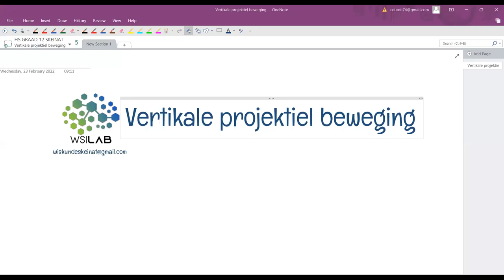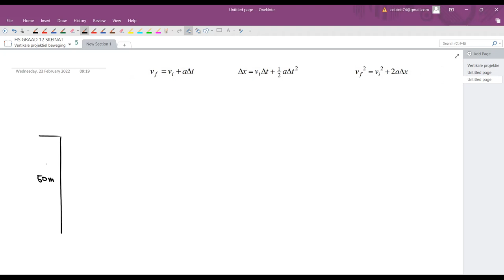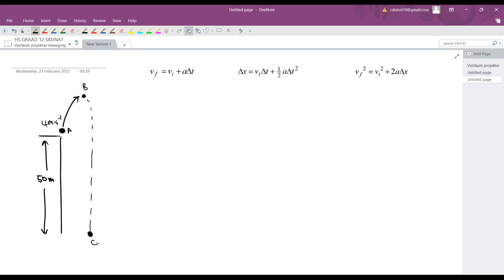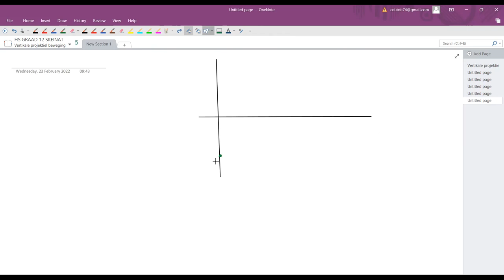Vertical projectile 1